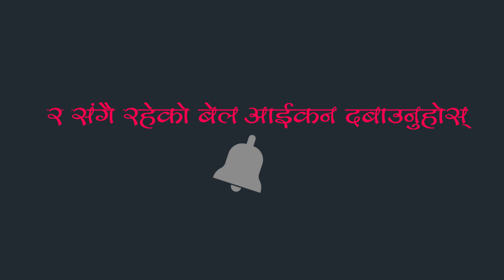कागती खेतीबाट नाम र दाम कमाएका राम कृष्ण अधिकारी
Contact @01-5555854; 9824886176 कागती उत्पादनमा अगुवा किसन, जसले शिक्षक पेशा छाडी कागती खेती गरे ।